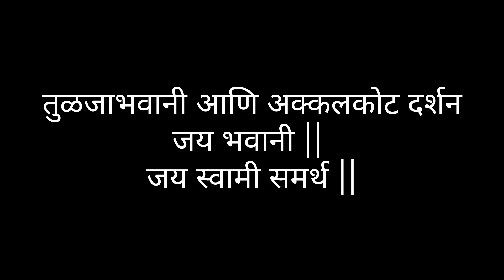तुळजाभवानी आणि अक्कलकोट दर्शन!!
One day tour to Akkalkot and tuljabhavani temple. Close to Solapur. Very nice temple.